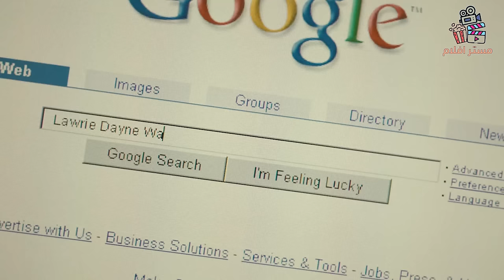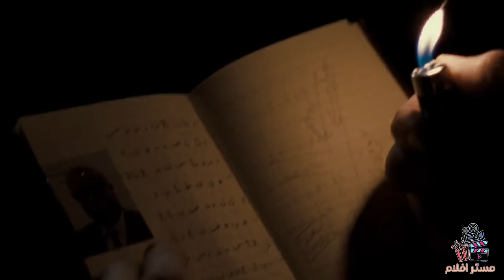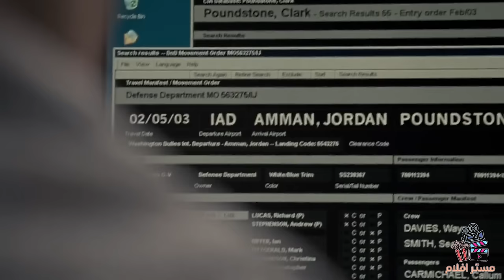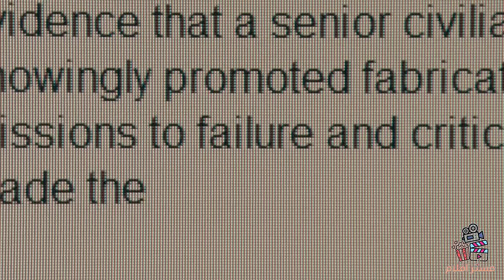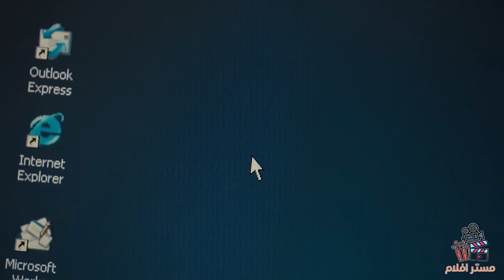ضابط امريكي يقرر قتل مساعد صدام حسين اثناء دخوله الى العراق | ملخص green zone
فلم Green Zone  كامل ومترجم عراقي
في هذا الفيديو هو ملخص لفلم
حساباتي 😍👇

movie review
مراجعة فيلم
أفلام
فيلم
مسلسل
مراجعه
قصص
ملخص مسلسل the last man on earth
فيلم رعب
أفلام رعب
أفلام الزومبي
الخلاصة
نهاية العالم
افلام اكشن
افلام 2021
افلام العيد
افلام خيال علمي
ملخص فيلم
تلخيص فيلم
قصة
افلام الفضاء
افلام
افلام الزومبي
فيلم نهاية العالم
دمار الارض